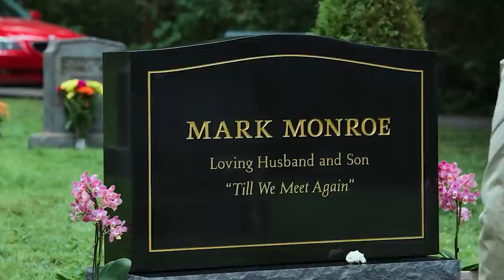VIRGIN RIVER SEASON 6 Will Go Down A Very Different Path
"Get ready for another emotional and romantic season of Virgin River, the hit series that has captured the hearts of millions of fans worldwide. Based on the bestselling book series by Robyn Carr, Virgin River follows the life of Melinda 'Mel' Monroe, a nurse practitioner who moves from LA to a remote town in Northern California to start a new life and heal her heart. In Season 6, Mel and the residents of Virgin River face new challenges and joys as they navigate their relationships, careers, and health.

Starring Alexandra Breckenridge as Mel and Martin Henderson as Jack, the show features a talented and charming cast of actors who bring to life the quirky and lovable characters of the town. In Season 6, you'll see Mel and Jack's relationship evolve and mature as they plan their future together and deal with unexpected obstacles. You'll also follow the stories of other couples, such as Preacher and Paige, Doc and Hope, and Ricky and Lizzie, who all have their own share of ups and downs.

But that's not all. In addition to the heartfelt romance and drama, Virgin River Season 6 offers breathtaking scenery, soothing music, and heartwarming themes. You'll see the majestic mountains, the tranquil river, and the charming town square, all of which add to the show's cozy and intimate atmosphere. You'll also enjoy the show's soundtrack, which features a mix of country, folk, and indie songs that complement the mood and tone of each scene.

Whether you're a fan of romance, drama, or cozy mysteries, Virgin River is the perfect show for you. With its relatable characters, engaging storylines, and beautiful setting, Virgin River has become a cultural phenomenon that has resonated with audiences of all ages. Virgin River Season 5 is coming soon, and it's going to be a wild ride!"

Virgin River Season 6 Trailer will be different!